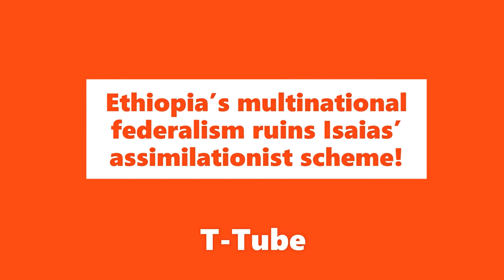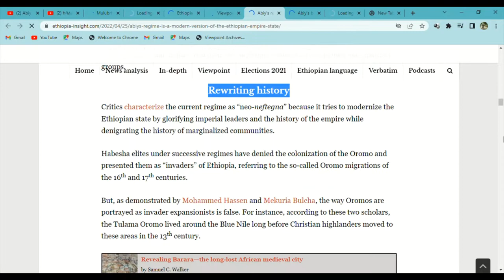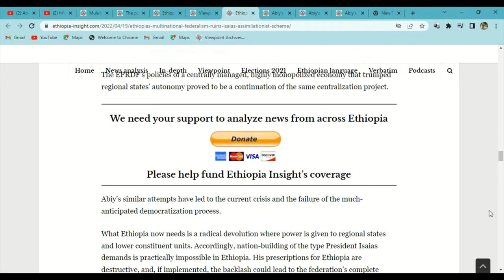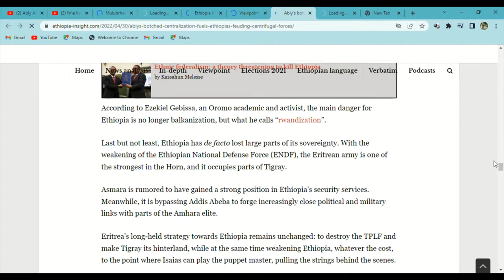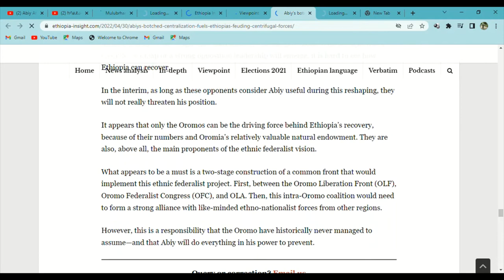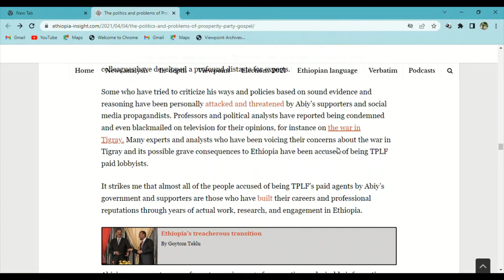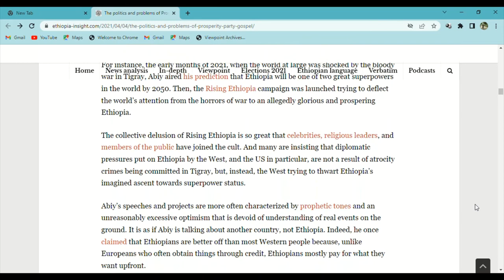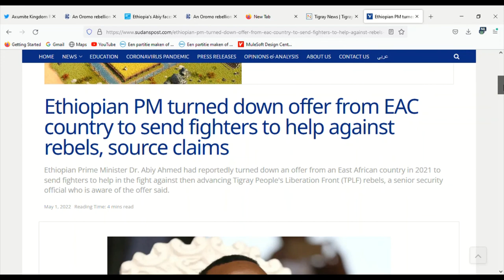Abiy’s botched centralization fuels Ethiopia’s feuding centrifugal forces TigrayGenoicde!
Abiy’s regime is a modern version of the Ethiopian empire-state.Ethiopia’s multinational federalism ruins Isaias’ assimilationist scheme.Abiy’s regime is a modern version of the Ethiopian empire-state.
Ethiopia’s multinational federalism ruins Isaias’ assimilationist scheme.Ethiopia’s multinational federalism ruins Isaias’ assimilationist scheme.